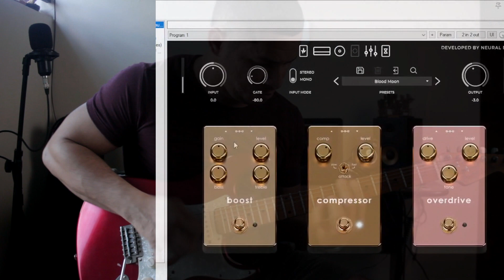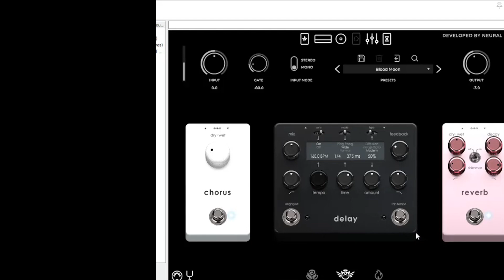Tim Henson PRESET Blood Moon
Preset usado em Blood Moon do Tim Henson
Seja membro! TABs, BTs e Lives Grátis: